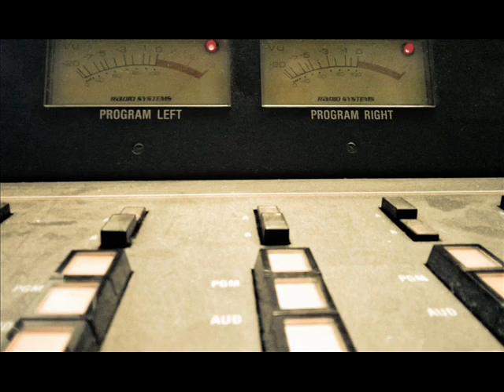Forensic Talk; What We Don’t Know About Domestic Violence Can Kill Us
On this episode of Forensic Talk -
"What We Don’t Know About Domestic Violence Can Kill Us".
Host Jim Campbell welcomes guest Rachel Louise Snyder.
Rachel Louise Snyder is an American journalist, writer, and professor. She covers domestic violence and previously worked as a foreign correspondent for Marketplace and also contributed to All Things Considered, on NPR and This American Life.
Forensic Talk is now heard Monday's at 6 and 7 P EST on WGCH and WBTN radio respectively, and is syndicated nationwide by our friends at Business Talk Radio Network.